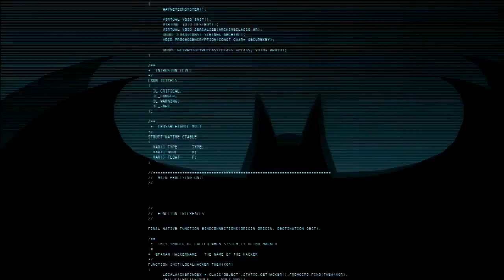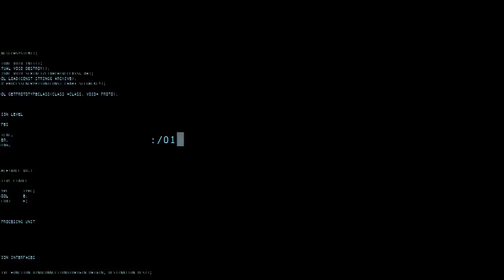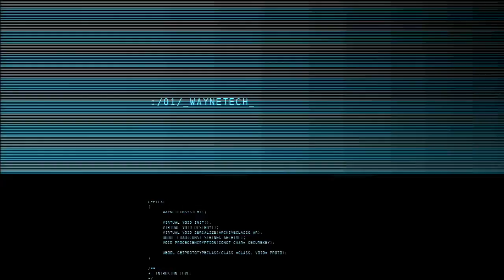Batman: Arkham Origins (PS3) Gamechive (Multiplayer: Robin & Batman Win - Wayne Chemicals Plant Map)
"Multiplayer: Robin & Batman Win (Wayne Chemicals Plant Map)"—In the multiplayer add-on for the game, there are four different maps on which matches are played. There are two modes to choose from—"Invisible Predator Online" and "Hunter, Hunted." Specifically, in "Invisible Predator Online", players are randomly placed in a faction (Bane or Joker gang) comprised of three teammates, and the two teams face off against each other to win the match. This is accomplished by eliminating the opposing team's players (reducing their reinforcement numbers) and capturing control points. About midway through the match, each team races toward a supervillain entry door, which allows a player to control either Bane or Joker to turn the tide of the match. A third team comprised of Batman and Robin sets out to win the match by taking out the gangs and supervillain, and building up their intimidation meter. Once the meter hits 100%, the dynamic duo wins the match. This gamechive features wins as Robin (and partnered with random players as Batman) on the "Wayne Chemicals Plant" map.

Map info: Wayne Chemicals has been converted to mass-produce Venom.

IPO Matches:
- Match #1 (13-6, 4,350 XP), "One Year Later Robin" and "Knightfall Batman"
- Match #2 (9-4, 3,150 XP), "Arkham Origins Robin Alt." and "Arkham Origins Batman"
- Match #3 (6-4, 2,650 XP), "Arkham City Robin" and "Arkham Origins Batman"
- Match #4 (9-0, 3,355 XP), perfect—no deaths, "One Year Later Robin" and "Arkham Origins Batman"
- Match #5 (7-2, 3,025 XP), "Animated Series Robin" and "Batman: Noel"

As an added bonus, every one of Robin's 7 costumes—that were made available for use in multiplayer (earned or purchased)—are represented and worn in these matches! This is notable because a player has a 1 in 8 (or 12%) chance of being randomly selected to play as Robin per every match.